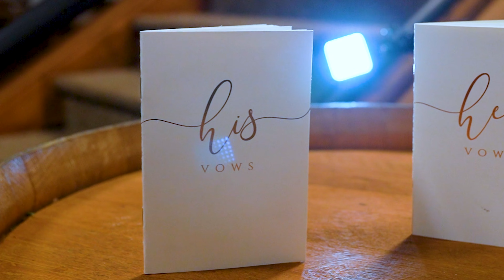Romantic Vineyard Wedding at Balistreri Vineyards | CJ & Emily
Welcome to LANZphotography's highlight film capturing the enchanting wedding of CJ & Emily at the beautiful Balistreri Vineyards in Denver, Colorado. From the lush vineyard ceremony to the elegant reception amidst the vines, every moment of this special day is a testament to romance and celebration.

🌟 Highlights Include 🌟

Heartfelt vows exchanged in the stunning vineyard setting
Intimate moments of love captured among the grapevines
Joyous celebrations with family and friends in a picturesque vineyard
Elegant reception with romantic touches and joyous dancing
At LANZphotography, we specialize in creating cinematic narratives that capture the essence of your wedding day. This film is a celebration of CJ & Emily's love story, artfully crafted to showcase the beauty of Balistreri Vineyards and the heartfelt moments shared with loved ones.

🔔 Ready to Capture Your Love Story? 🔔

Let LANZphotography preserve your special day with our expert wedding videography services.

Thank you for joining us in celebrating love amidst the beauty of Balistreri Vineyards. Let's make your wedding day an everlasting memory together.